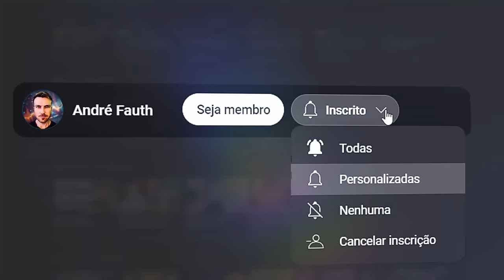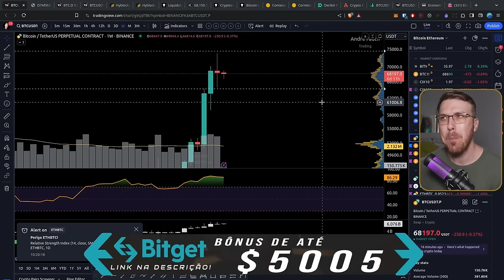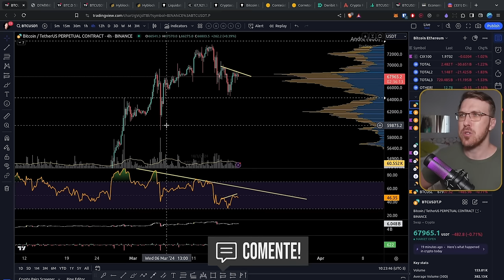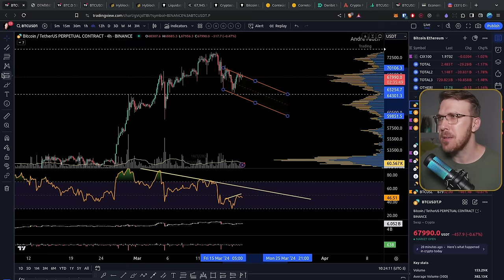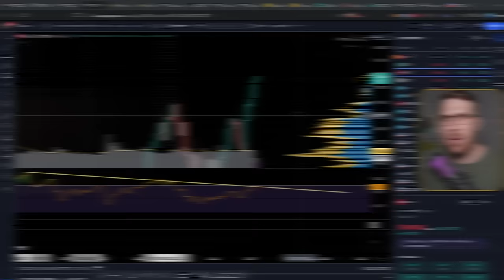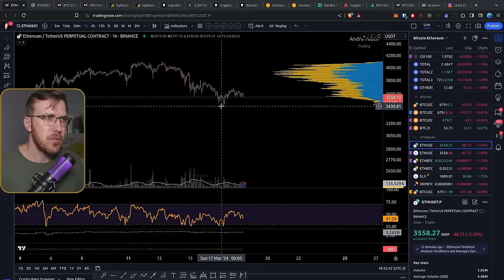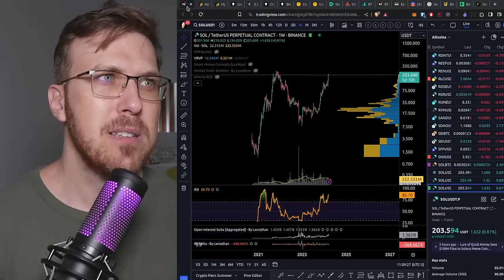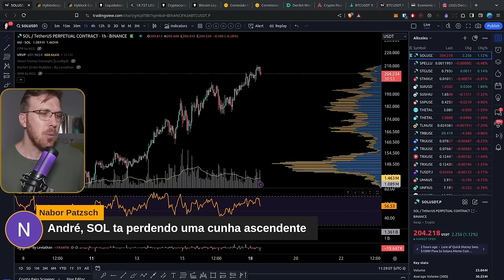MOMENTO de COMPRAR BITCOIN? [SOL, ETH e LINK]